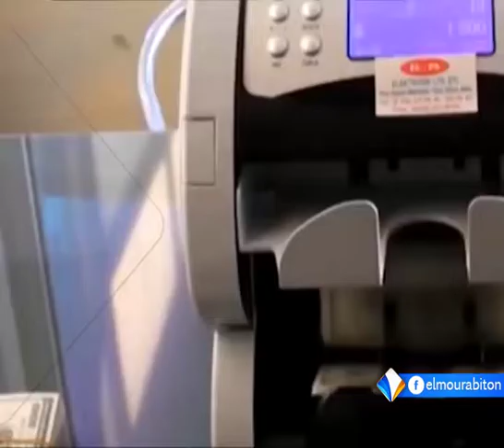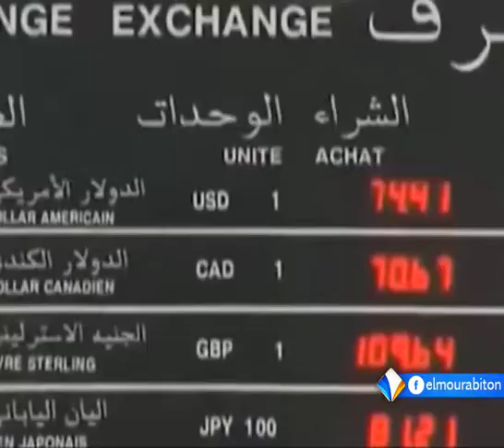مباحثات بين وزير الخارجية الجزائري والأمين العام المساعد لحلف الناتو تقرير محمد ولد الدده.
تباحث وزير خارجية البلاد، مع مساعد الأمين العام لحلف شمال الأطلسي للشؤون السياسية والأمنية، حول موضوع الأمن الإقليمي، والتحديات التي تواجه منطقة الشرق الأوسط.
وتأتي هذه المباحثات في إطار حوار بين الجزائر وحلف الناتو، سبيلا إلى التصدي للأزمات والتحديات المشتركة، وفق تصريحات الطرفين.
تقرير: محمد ولد الدده.